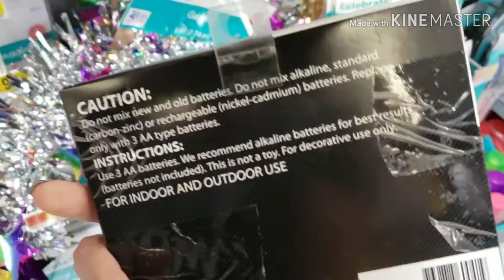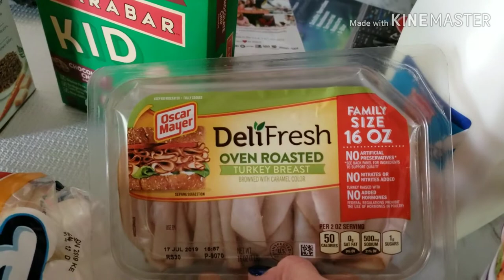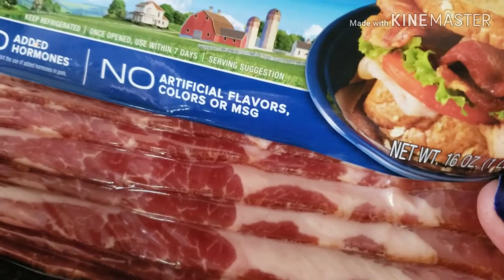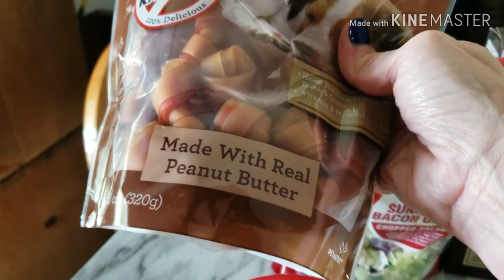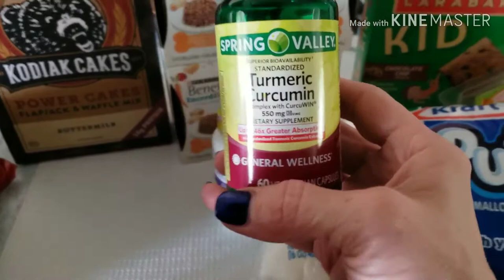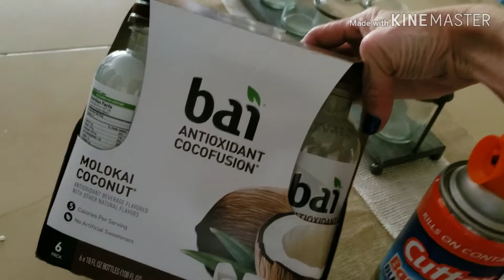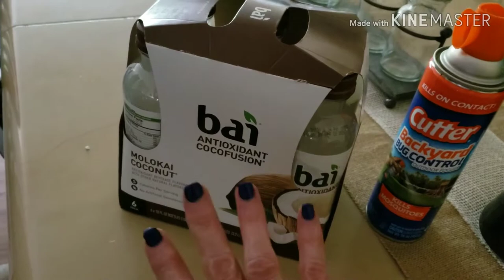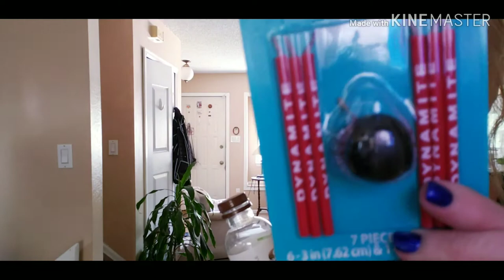WALMART GROCERY HAUL FOR OUR CAMPING TRIP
Hi guys!  We're going camping in a few days so I had to run into Walmart to pick up a few must have items for our camping trip.  I checked my blood pressure while I was at Walmart today and I'll share that picture with you.   Several years ago my blood pressure was out of control and my doctor told me I could "stroke out" if I didn't make changes.  My dad passed away from a massive heart attack at 54 and I've lost other relatives to heart disease in their 40's.    I was scared.  I went on medicine for a year   I was able to discontinue that under the supervision of my doctor and the help of a great personal trainer.  I've been maintaining for almost two years with diet and exercise.  Fitness is now an important part of my life and I love sharing the journey with others here on Youtube.

I'm also getting a few items for dinner tonight, since we're having company.

Snail Mail
Olney Springs, CO  81062 Thank you so much for stopping by my channel today.

Snail Mail:
JZ

The following are links to some products and/or services that I use to make my life easier.  They are affiliate links or refer a friend links so if you decide to make a purchase I am compensated but this video is not sponsored and all opinions are my own: